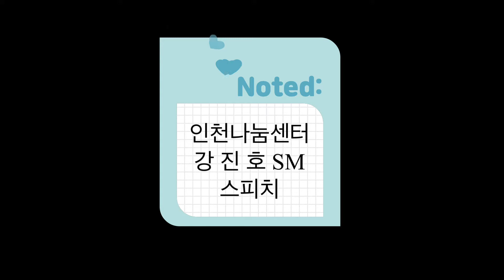강진호 세일즈마스터 3분 스피치